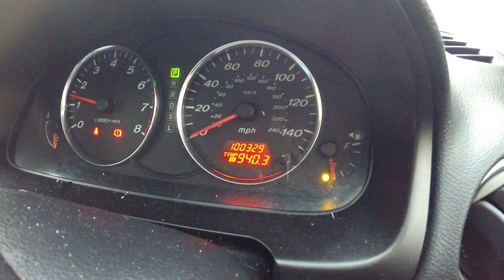Uber, Mazda and Toyota's Hydrogen Fuel Cell Car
Vlog 37 - Trying to get back into some kind of routine I go shopping and to the gym whilst dealing with the kids and having to put petrol in our other car (how antiquated!). It's definitely time for it to go. In between life I discuss Uber, hydrogen and Mazda finally coming around to building an EV.